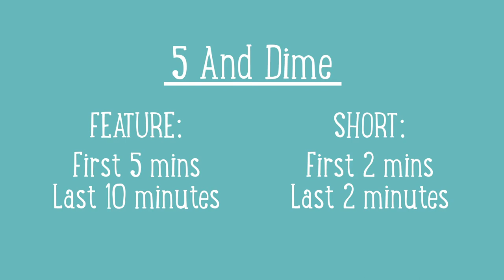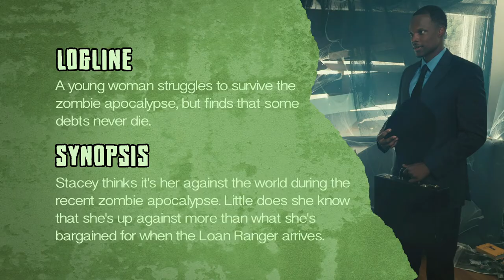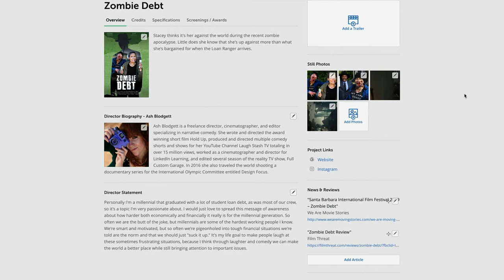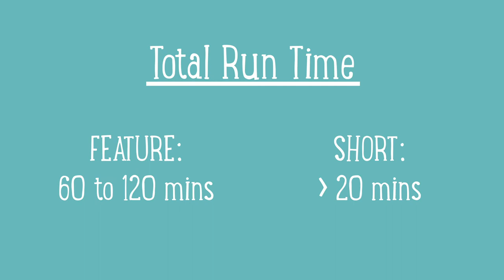Tips to Know Before Submitting To Film Festivals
You’ve finished your film and you’re excited to start submitting to film festivals, but slow down there speed racer because there’s some important steps you should do first. So, let’s go over some tips to know before submitting to film festivals.

First up, before submitting to any film festival ask trusted friends, family, or peers to watch your film and give you feedback. While receiving feedback might not always be fun, it’s a key part of the filmmaker process. Getting some fresh perspective from people who have not been involved in the film will help you fix issues before submitting to film festivals.

Also while you’re still potentially in the editing room consider the 5 and dime festival rule. You see, most festival programmers will only watch the first 5 minutes and last 10 minutes of feature films as well as the first and last 2 minutes of short films. This is because they have so many films to go through. So make sure the beginning and end of your film is the best it can possibly be.

And before we move out of the editing room, make sure you have a stellar sound mix. Your film might sound great on your computer’s built-in speakers, but in an actual theater every bad scrap of sound will be exposed.

One more final step before we exit the editing room, make sure you cut a trailer for your film. Trailers are your film’s first impression to festival directors, so make sure it’s eye-catching and attention grabbing. Plus, having a trailer helps promote your film and oftentimes film festivals will use it on their website or in their social media posts.

And pro tip, make a trailer even for short films. Trailers are important because they are a key piece of marketing both for you and film festivals. Even if your film is a micro short, make at least a short teaser trailer that film festival attendees can see and get excited about.

Ok, you’re probably thinking you’re ready to submit, but hold your horses there partner, because first you have to make an Electronic Press Kit. An Electronic Press Kit, or EPK for short is a pamphlet or PDF that has all the information about your film. It should include your film’s poster, a synopsis and logline for your film, key cast and crew bios, contact details, a full list of credits, technical specs, and finally promotional stills from the film. This is also an opportunity to be eye catching and match the overall vibe of your film, so make sure the graphic design is good.

Ok your film is finished, your EPK looks fabulous, and you’ve got a sizzling trailer. You’re finally ready to submit to film festivals. But hold the phone there, because first you’ve gotta make a FilmFreeway account.

FilmFreeway.com has become the main way to submit to film festivals ever since without a box out went out of business in 2019. RIP little buddy! Once you’ve set up a FilmFreeway account, make sure you make a new project for your film. This will be the main source of information for festivals you submit too, so you want to fill out as much information as you can.

And pro tip, make sure all your film’s spec, like it’s total run time, are accurate as film festivals will depend on this information when making a decision. Trust me, if your film ends up actually being even a few minutes longer, they are not going to be happy about it.

And speaking of total run time, as an artist you might not like to hear this but there’s actually optimal programmable run times. As a storyteller myself I totally get that you might want to make your film whatever length best fits the story, but this can really hurt you when submitting to film festivals.

Next, keep your ending credits as short as possible. If you need to, create a Film Festival only version of your credits that are short and sweet. Then use the longer version for the final release of your film. And remember, only credit yourself for the main roles you fulfilled. After all, no one cares if you did the crafty.